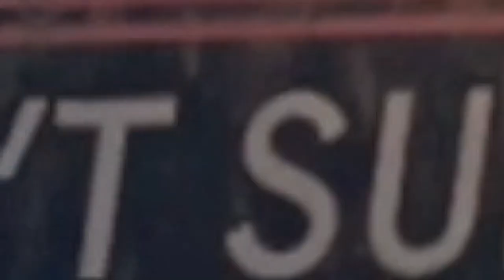【Days Gone】初見プレイ！絶叫注意！！ゲーム配信【顔出し】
本日発売のDays Goneをプレイしましたよー♪

14才でコスプレをはじめイタリアのコスプレコン テストで16回優勝。
2014年より日本でイベント、 テレビにて活動スタート。